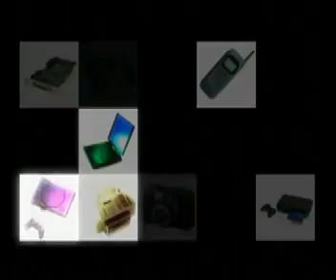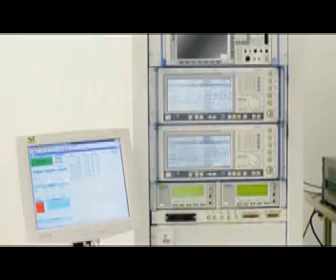Amkor Technology Tradeshow Loop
Challenge:
While you have probably never heard of this company, it's almost a certainty that their products impact nearly every aspect of your life.  As a strictly B2B company, having a brand that is household name is not of much concern to Amkor.  Having a brand that is revered in the industry - is.

Solution:
Promoting the newest offerings of one of the world's largest microchip manufactures; this video integrates live action footage with detailed 3D animation.  It all comes together to illustrate how Amkor Technology is building the micro processing engines of today's smallest consumer electronic devices.